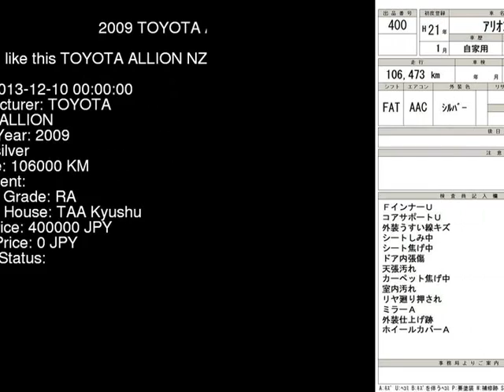2009 TOYOTA ALLION NZT260